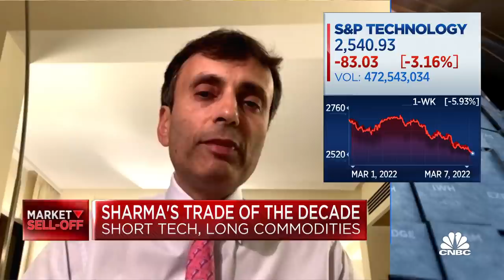Long commodities, short technology is trade of the decade, says Rockefeller International's Sharma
Ruchir Sharma, Rockefeller International chairman, joins 'Closing Bell' to discuss the markets, which took another hit today on Putin's invasion of Ukraine and rising oil prices.